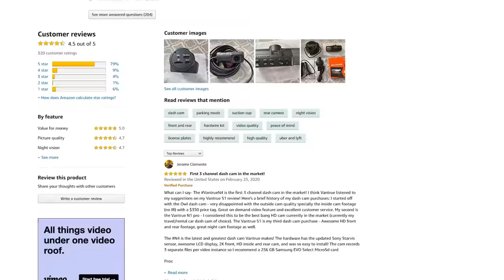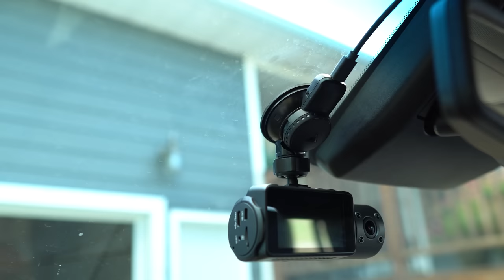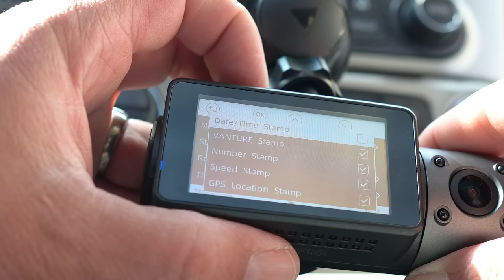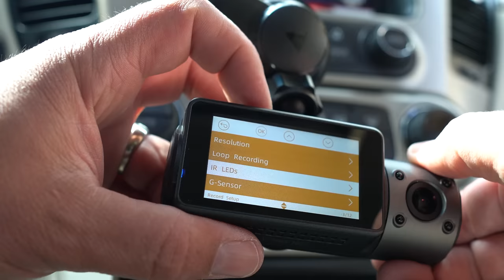Vantrue N4 3-Channel Dash Cam Review - It Doesn't Get Better Than This!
If you are in the market for a dashcam, it will be difficult to find one that matches the quality of the Vanture N4 3-channel (front, cabin and rear) dashcam for the price  I've never used one before, and I found this to be so simple to use and the image quality is exceptional.

Vantrue 256GB MicroSD card
SanDisk 256 MicroSD card

Timestamps
Intro: 0:00
What's in the box: 2:17
Install: 7:56
First sample footage/Discussion: 10:03
More samples: 13:53
Additional details/Final thoughts: 15:05